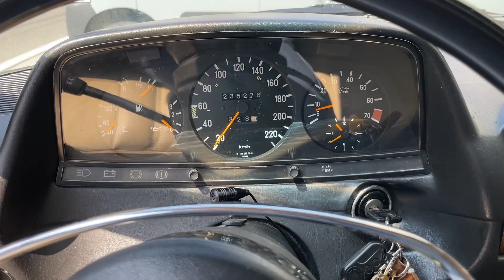MERCEDES BENZ 280TE(S123) '1985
★メルセデス・ベンツ 280TE(S123) に関して
W114の後継として1976年から1985年まで生産された。
ステーションワゴン（S123）はメルセデスとしてはこのモデルが初めてであり、T-モデルと呼ばれた。(Tは観光旅行、輸送の頭文字のTを表す)

基本構造はセダンと同一であり、後部座席は非対称分割タイプの折りたたみ式で、ラゲッジスペースは通常のポジションで523L、後部座席を折りたたむと879Lであり、オプションで、後ろ向きの2人掛け折り畳み座席が設置される7人乗り仕様も選択することが出来た。

リアサスペンションには、シトロエンのハイドロニューマチック・サスペンションの特許を用いた油圧式のレベライザー機構を備えており、重い荷物を積んだときの車高を調節する機能をはたしていた。
搭載される、直列6気筒DOHCエンジンは、2740ccの排気量から、最高出力185psを発揮した。

★About Mercedes-Benz 280TE (S123)
It was produced from 1976 to 1985 as a successor to the W114.
This model was the first Mercedes station wagon (S123) and was called the T-model. (T stands for tourism, the initial letter T for transportation)

The basic structure is the same as the sedan, the rear seats are asymmetrical split type folding type, the luggage space is 523L in the normal position, 879L when the rear seats are folded, and an optional rear-facing two-seat folding seat is installed. It was also possible to select a 7-seater specification.

The rear suspension was equipped with a hydraulic levelizer mechanism using Citroën's hydropneumatic suspension patent, which functioned to adjust the vehicle height when heavily loaded.

The installed in-line 6-cylinder DOHC engine produced a maximum output of 185ps from a displacement of 2740cc.